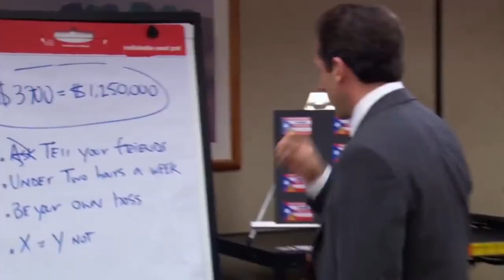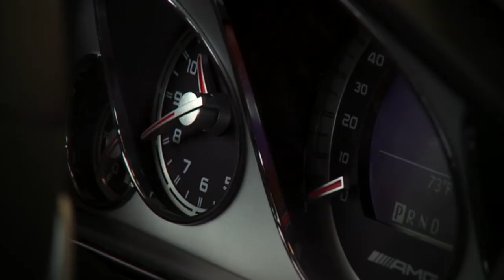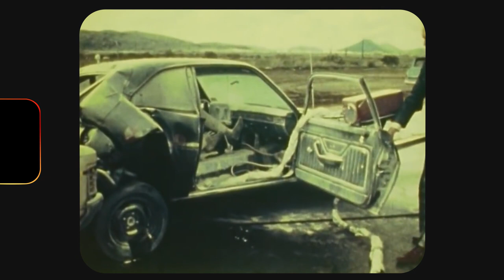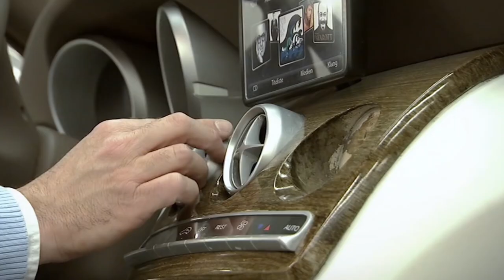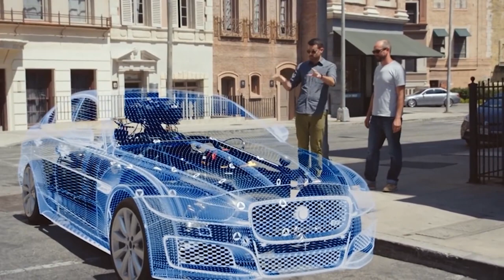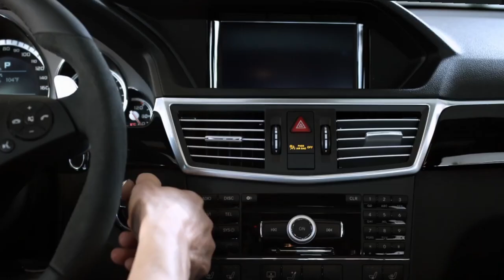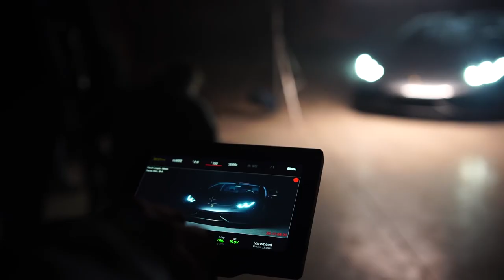How Car Commercials Lie To You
Have you fallen for these advertising tricks?

Car dealers will say anything to get you in the showroom, but with car prices rising across the board and finance costs with them, it’s more important than ever that consumers be on top of how the car they want so much is advertised. Not all deceptions have been the same. Car manufacturers for a number of reasons have been known to undersell their cars in terms of performance and even range to avoid legislation or in some cases public outcry. Sometimes the issue lies in having to advertise a car that doesn’t exist yet, forcing companies to come up with creative solutions like a motion capture car base called the Blackbird. Whether it’s cruising through the picturesque Mount Tam or crawling through the Rubicon Trail, cars are sold of vessels of adventure and excitement when their lives will most likely be spent sitting in traffic and navigating parking lots. The practices have gotten so egregious that there have been a number of regulations regarding how cars can be advertised and what they can promise. From the famous Pinto Memo to Volkswagen’s diesel scandal, car companies have run into a lot of trouble trying to pull a fast one on consumers and left customers with a well deserved mistrust of car dealers. Let’s take a look at some of the things that are not what they seem in car advertising and what you can do to protect yourself.